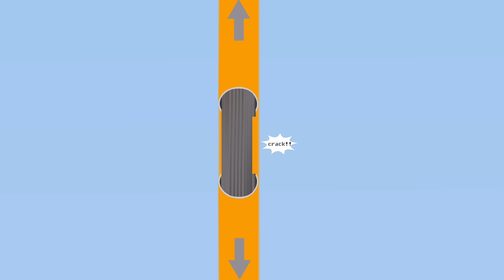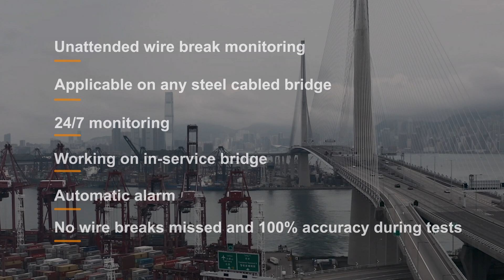Bridge Cable Wire Monitoring with IoT Acoustic Emission System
As a non-destructive testing method, RAEM1 IoT acoustic emission monitoring system can realize the below functions:
- Unattended wire break monitoring
- Applicable on any steel cabled bridge
- 24/7 monitoring
- Work on in-service bridge
- Automatic alarm
- No wire breaks missed and 100% accuracy during tests